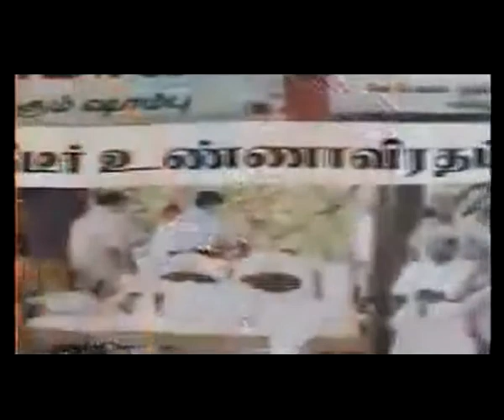ELECTION KALIGHAR 01